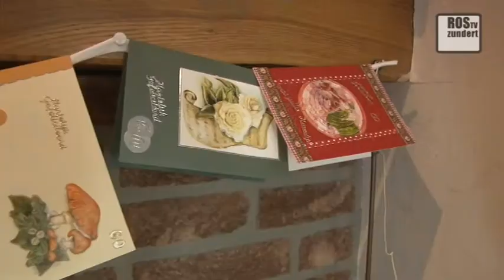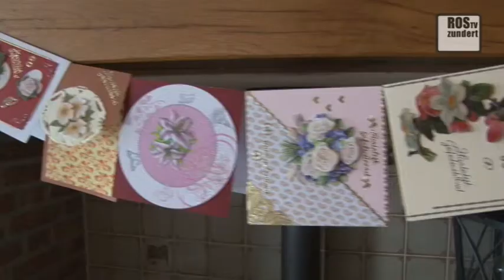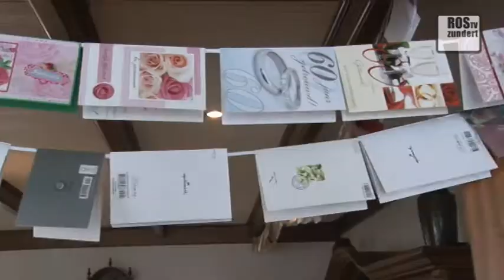60 jarig Huwelijk Famv.Opstal-Jochems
60 jarig Huwelijk Famv.Opstal-Jochems